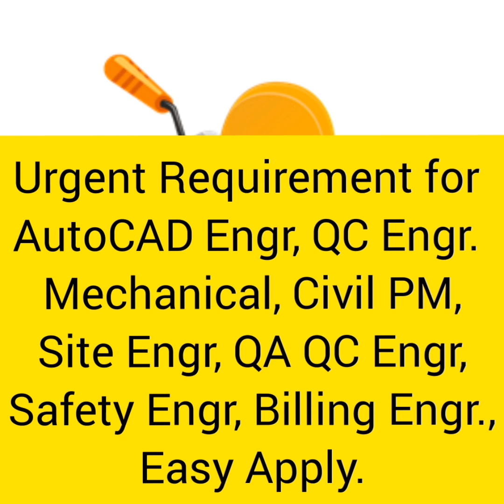Urgent Recruitment for AutoCAD, QC Mechanical, Civil PM, QA QC, Safety, Billing and Site Engineer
For QC Engineer Mechanical,
For Project Manager, QA QC Engineer, Safety Engineer, Billing and Site Engineer, Email at
Welcome to this channel. In this channel, you get useful information subject to Construction Industry, Job & Knowledge and my job experience in this field. Please scroll my previous videos also and take benefit.
- Mohammad Khurshid Alam
To get 1st job, must listen. You will get best tips here. Its useful for Fresher as well as for job change.
ईंट की संख्या निकालने का आसान और सटीक तरीका Easy and best method to get required numbers of Bricks
Highest-Paid Electrical Engineering Jobs – Careers, Scope, Departments, Salaries in India & gulf.
top 5 engineering jobs
engineering recruitment 2020,
engineering recruitment 2021,
engineering recruitment govt,